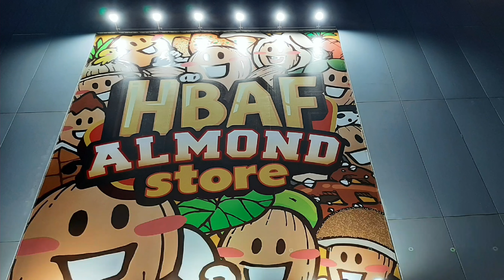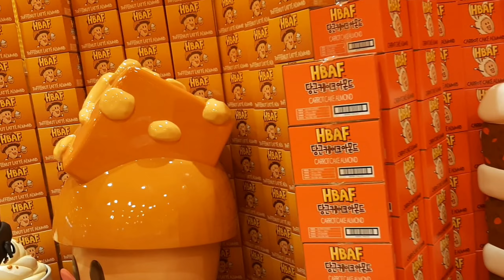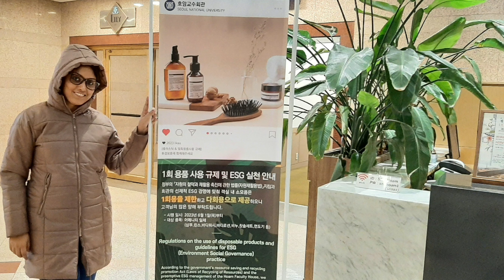The HBAF ALMOND STORE of Myeongdong Street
The HBAF ALMOND STORE Of Myeongdong night market street, Seoul, South Korea: 123 Toegye-ro, Jung-gu, Seoul, South Korea @hbafalmondstore

To watch all types of tech & technical trouble shooting, social media related tips & tricks,  unboxing and reviews videos please click on below link  :

To watch academic education related ( Helpful for the children from NURSERY to class TEN ) videos please click on the link given below: